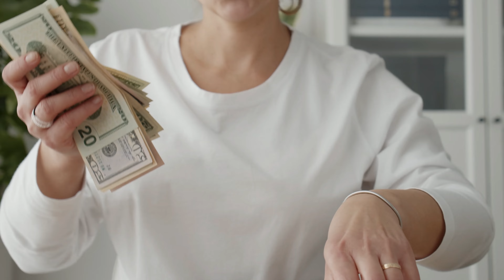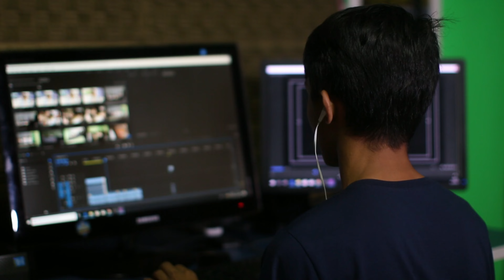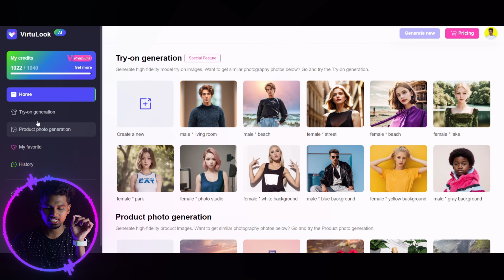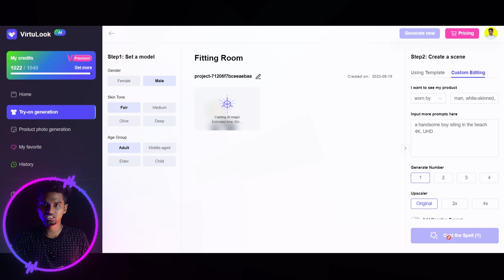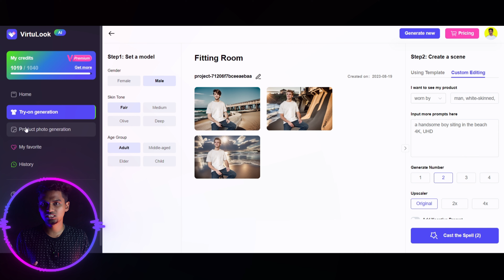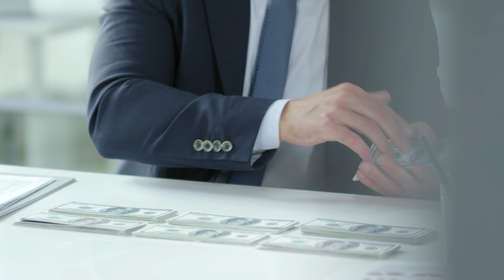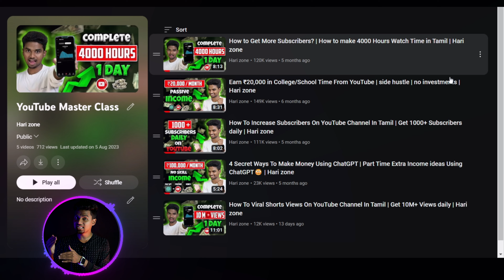3 Business Ideas in Tamil Without Investment in 2024 | முதலீடு இல்லாத 3 தொழில்கள் | Hari zone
VirtuLook is an AI-powered image generator that empowers users to create stunning product photos using simple text or images, reducing image production costs, and boosting product conversion.

3 business ideas in Tamil without investment to start them in a small scale and scale them up for a bigger business opportunity in the year 2024. These small business ideas in Tamil will help you to understand all the 3 businesses elaborately and in detail on how to start any business with no investment and build them up gradually. In the list of given ideas, there are few home business ideas in Tamil that can guide you with its experience to do any larger business with confidence.

Tamil business ideas will definitely help you to start a small business with no experience and you can learn from there to do your medium and larger scale business. To start your own business, ideas in Tamil are plenty to learn from. Small scale business ideas in Tamil are widely available on the internet to give you detailed knowledge on how a business has to be approached to build it successful.

On this channel, we will come up with new business ideas in Tamil for the year 2024 and beyond to upgrade our viewers on the trending businesses.
Online business ideas in Tamil videos are also uploaded regularly to bring out the trends and facts to Tamil business aspirants. Small business ideas Tamil will help you a lot to start a business with step-by-step instructions and financial advice from our team.

Gadgets I use:
1. Blue Yeti
2. Boya M1
3. Earphone
4. Headphone
5. Laptop
6. Mobile
7. Camera

Welcome to Hari Zone!!!
                             Hari zone produce valuable videos about how to make money online in Tamil , we explain students and workers who are looking for passive income through side hustles. in fact you also get valuable information about how to making money on YouTube videos in Tamil in this channel . we explore all ways to earn money through online in Tamil. we also make new videos weekly in our Hari zone channel. so don't forget to subscribe our channel for more valuable videos.

                 © Copyrights - Hari zone